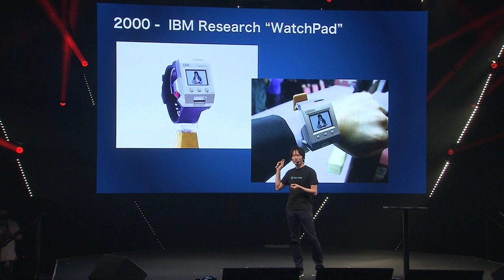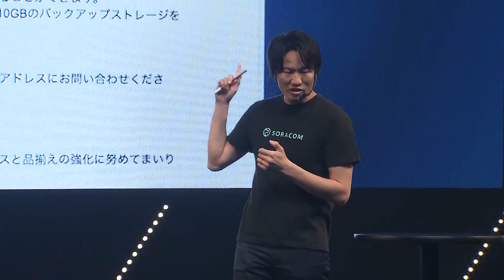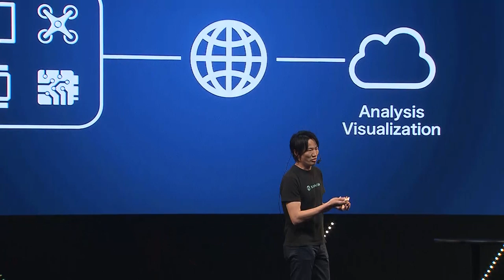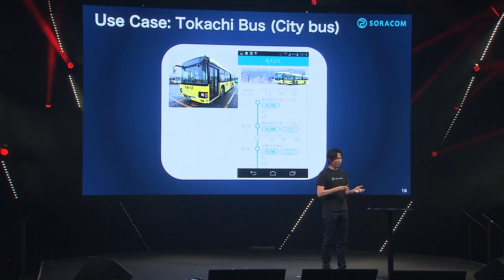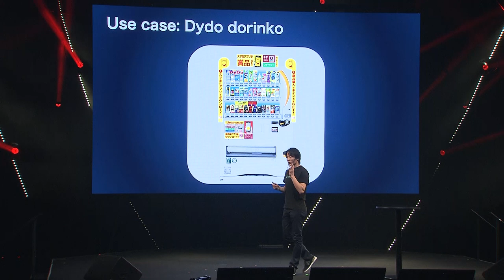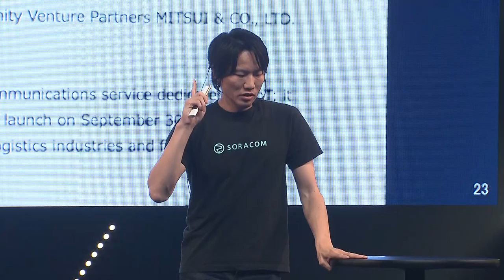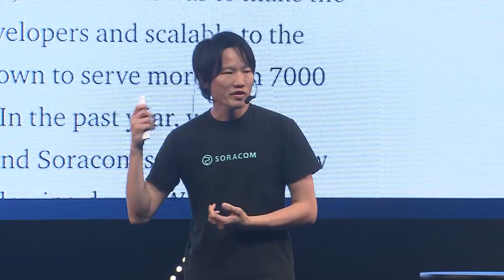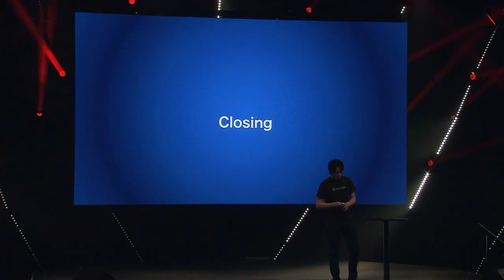'My passion: to create a global platform' -Ken Tamagawa, Soracom Inc. | Slush Tokyo 2018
Ken Tamagawa (CEO of Soracom Inc.) discussing the topic "Challenges of IoT Platform Business" at Slush Tokyo 2018.